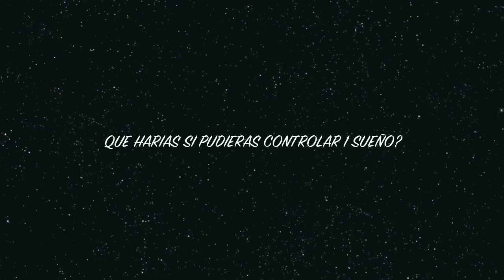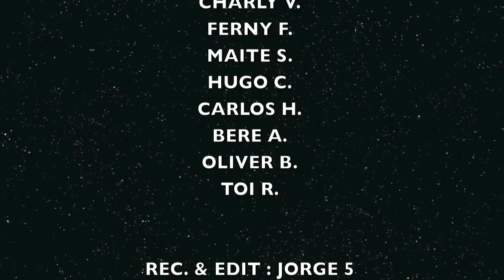Que harias si pudieras controlar 1 sueño?